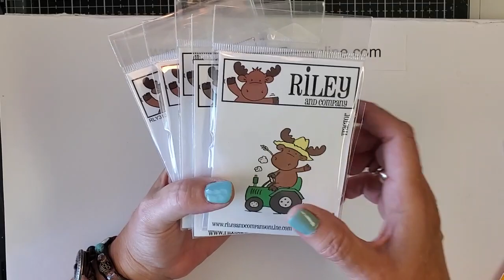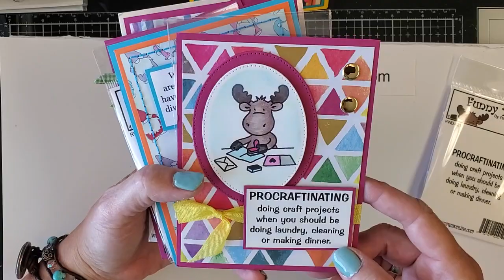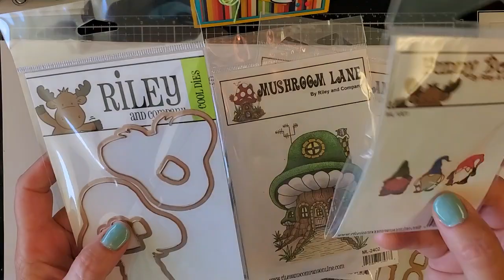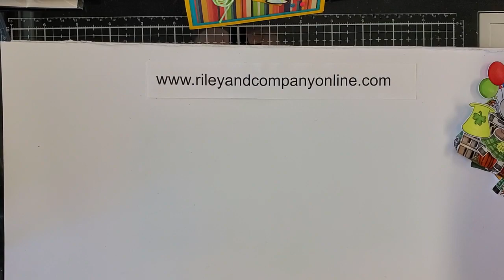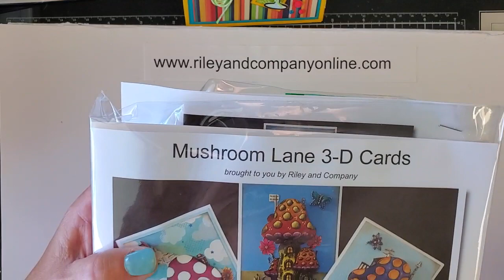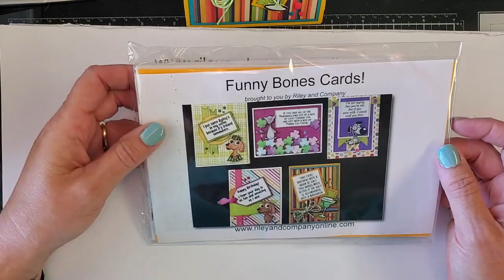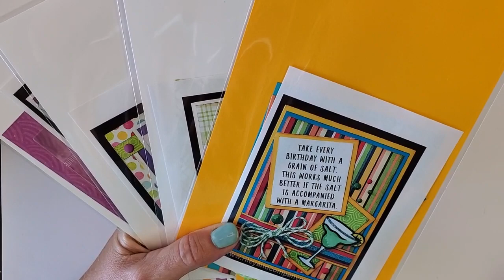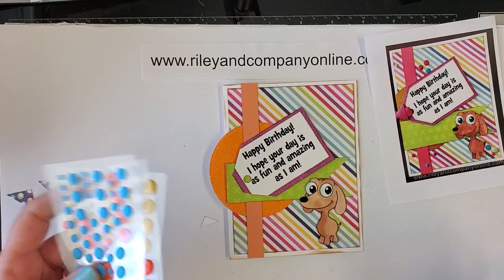Stamp & Scrapbook @home Event - Card Makers Edition (specials end on June 14th, 2020)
Stamp & Scrapbook Expo @home Card Makers Edition Event Video
For product info click the words "show more."

Riley Stamps
* Antlers
Riley Friends:
* Tucker the dog
Basic Dress Up Riley sets:
* Basic Dress Up Riley - red rubber stamps (set of 2)
* Basic Dress Up Riley die set (set of 2)
* Basic Dress Up Cows - red rubber stamps (set of 2)
* Basic Dress up Cows die set (set of 2)
Dress Up Riley Stamp/die sets
* Dress Up Riley - Beach clear stamp set
* Dress Up Riley - Birthday Accessories die set (set of 24)
* Dress Up Riley - Camper Accessories die set (set of 10)
* Dress Up Riley - Halloween die set (set of 13)
* Dress Up Riley - Halloween 2 die set (set of 15)
* Dress Up Riley - Valentine's/St. Patty Day accessories
* Dress Up Riley - Valentines/St. Patty's Day dies (set of 12)
* Dress Up Riley - Winter Accessories die set (set of 14)
FunnyBones sentiments:
* Age is of no importance
* Yoga class?
FunnyBones sentiments on card samples:
* Birthday with a grain of salt